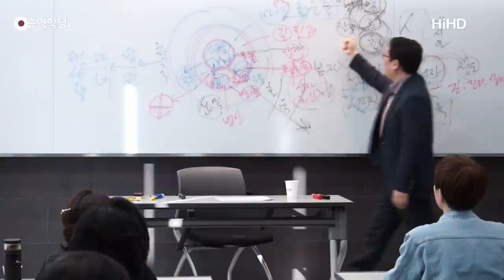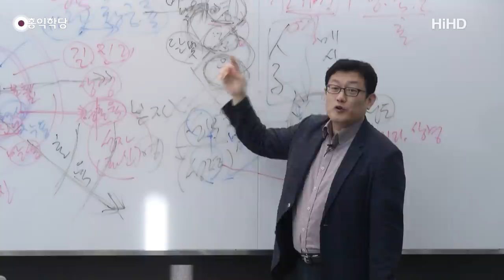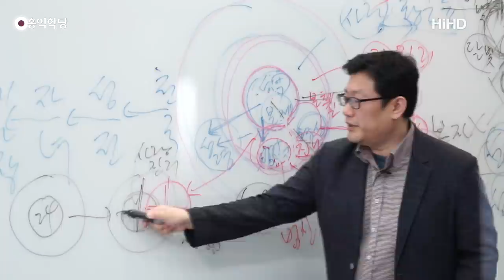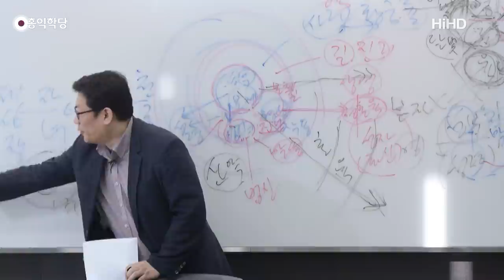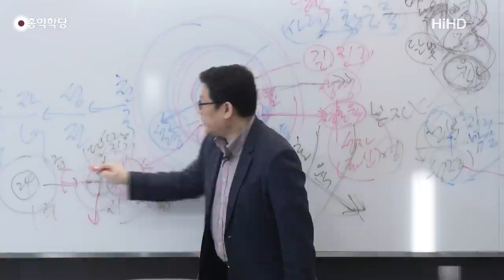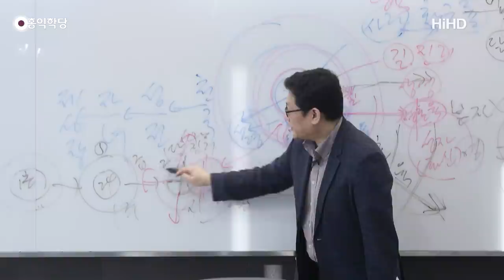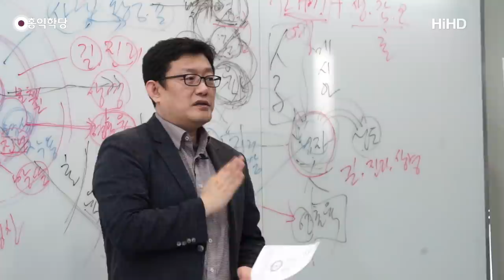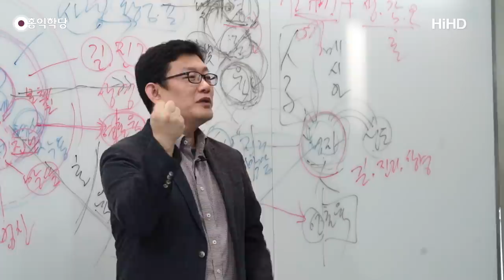[양심 묵상] '이긴자'와 '완연히 이긴 자'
(강의 中) 이긴 자가 됩시다! 교회 가면 그럽니다 누구를 이겨야 되는지 모르지만 이긴 자 됩시다! 자 뭘 이겼을까요? 일관돼요. 혼이 육신의 법 마귀의 법을 따르려는 마음이 있고 한편으로는 성령의 법 양심의 법을 따르려는 마음이 있는데 양심의 법을 따르는 마음이 이겼다는 거예요.